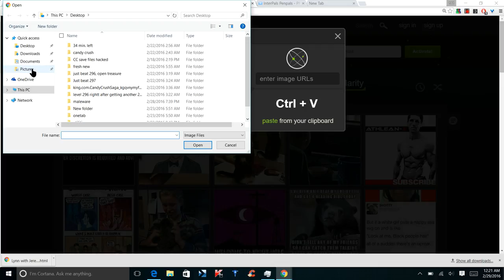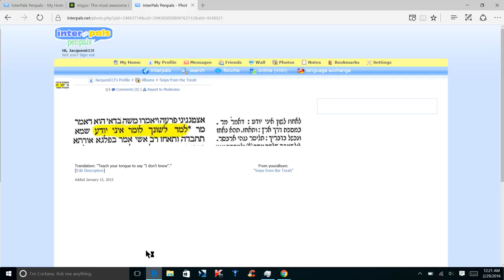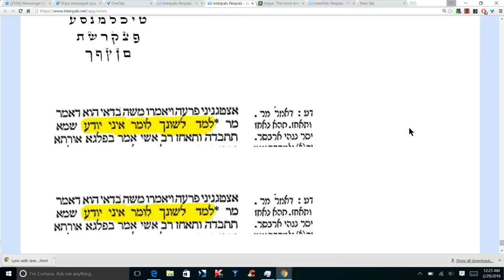How to post a picture on interpals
EDIT: As of 2/10/2020, there is an issue with the Interpals website and this will not work until it is fixed.

If you need help or have any questions, you can msg me on interpals

When posting a picture on Internals (on your profile page or in a message), u cannot upload it directly to interpals. Rather, you must upload it to site Imgur, and copy paste the image url to interpals. In this tutorial, I will show you how to do this

1. If the picture is not online already, you will have to upload it first. (I used imgur.com, for other sites, see below)

2. Once the pic. is online, right click, and select "copy image address" if u r using chrome, or "copy" if u r using edge.

3. Go back to Interpals, click on the picture icon, and paste the image address.

This method will not always work, since sometimes when u right click, u will not be given the option of copying the image address; instead, select "inspect" , find the url ending in .jpg (or other pic. format ext.)

Questions, comments, feedback, etc. are all greatly appreciated.

Image hosting and sharing sites/services to upload photos:
Imgur (fast easy, don't need account)